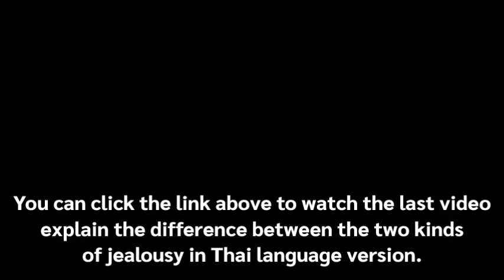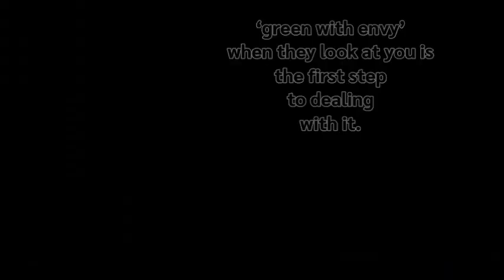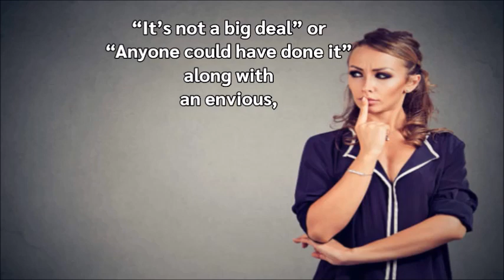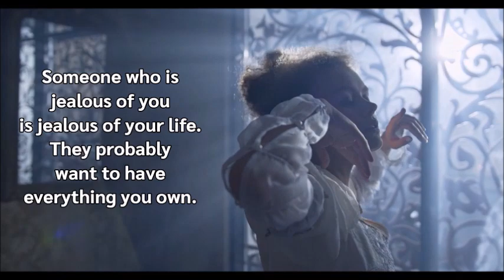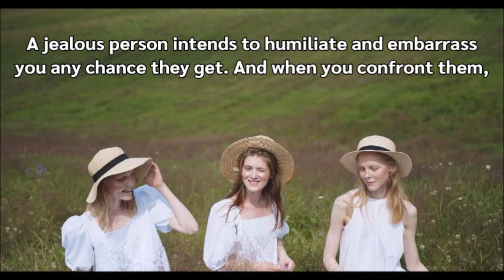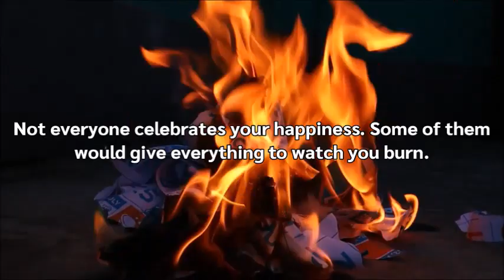👺Some clear signs someone is secretly jealous of you👹วิธีสังเกตุง่ายๆ ว่าใครแอบอิจฉาคุณ👺 EP.17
👺Some clear signs someone is secretly jealous of you👹วิธีสังเกตุง่ายๆ ว่าใครแอบอิจฉาคุณ👺

ติดตามชมคลิปนี้ โดยการคลิกลิงค์ที่อยู่ด้านล่างนี้ค่ะ👇